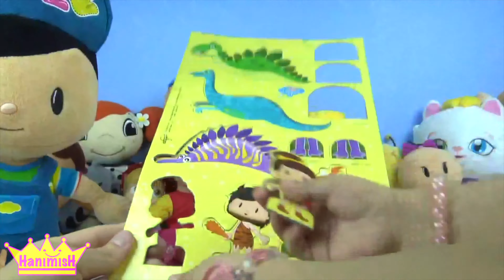Pepee ve kayu Çizgi filmi oyuncağı ile Pepee Dinozorlar Diyarında Pepee Dergisi açtık - HanimisH TV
Hikaye: Pepee Çizgi filmi peluş oyuncağı ile Pepee dergisi açıyoruz - Oyuncaklı Dergi Açılımı - Dergi oyuncakları ile oynuyoruz.

HanimisH TV’nin yeni bölümüne hoş geldiniz. Bu bölümümüzde Pepee Niloya, Heidi Maşa ve Pepee’nin Kardeşi Bebee Pepee dergisi açıyor. Dergi oyuncakları arasından Pepee bebee ve Maymuş un Dinozarlar zamanında ki hallerini kartona basılmış bir şekilde görüyoruz Bu oyuncaklar Çok tatlı. üç tane dinozor ve Pepee Maymuş Ve Bebee karakterleri çıkıyor. Biraz dergimize göz attıktan sonra Kartondan dinozorları ve karakterlerimizi yapıyoruz. Ve güzel bir hikaye ile Azrayla oynuyoruz.Bu esnada Heidi Caillou yani kayu, Pepee, Pisi, Mıncır ve Niloya’nın arkadaşı Mete, ve Arı Maya çizgi filmi oyuncak peluşları da dikkatle Dergiden çıkan oyuncak setine bakıyor.Önce Pepee ve Kardeşi Bebee ile birlikte Maymuş ormanın derinliklerine avlanmaya çıkmak isterler sonra hep birlikte Dinozorlarına binip giderler. Belki balık bile tutup yiyebilirler.Balık çok sağlıklıdır. çok eğlendiler Pepee ve arkadaşları.Pepee kardeşi Bebee ye dinozorlar var mıdır? diye sorar. Küçük tatlı kardeşi Bu soruya Çok güzel bir cevap verir.Bebee: Dinozorlar yoktur abiş onlar masallarda olur der. Ve aralarında gülüşürler.

çocuk kalın mutlu kalın.
Pepee çizgifilm olarak çocuklar tarafından çok sevildi.
Heidi çizgifilm olarak çok sevildi. Pepee cizgi filmi oyuncakları Düşyeri lisansı ile çocukların yeni gözde oyuncağı oldu.
Bölümlerimizi izlerken içeriğin çocuklarınızın yaşlarına uygun olup olmadığına ve izleme süresi limitine ebeveynler kendileri karar vermelidir.
Bu bölümde Neco toys, Düşyeri lisanslı oyuncakları kullanılmıştır.

HanimisH TV’den sevgilerle.
Hanimiş TV